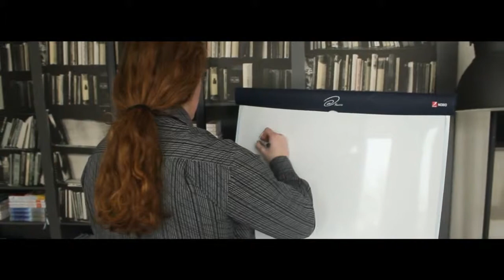Promo monodramu "Przedstawiciel"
Scenariusz i reżyseria: Paweł Aksamit
Obsada: Paweł Aksamit
Muzyka: Noisy Gasoline
Czas trwania: ok. 60min

Przedstawiciel to historia młodego mężczyzny stojącego na początku drogi zawodowej, który z ulicy trafia do świata korporacji i zostaje przedstawicielem handlowym.
O pracy myśli jak o ciekawej przygodzie, która w rzeczywistości zmieni całe jego życie. Widz postawiony w roli świadka-klienta obserwuje rozterki i dylematy młodego handlowca, jego przemyślenia na temat świata biznesu, materializmu, kapitalizmu oraz własnych wartości. Bohater, początkowo pełen rozterek i wątpliwości, z biegiem wydarzeń w życiu zawodowym staje wobec konieczności dokonywania wyborów.
Sposób jego myślenia ulega całkowitemu przewartościowaniu. Przestaje dostrzegać ludzką  krzywdę, myśli wyłącznie o własnych korzyściach. I tak z nieświadomego
młodego człowieka zmienia się w bezwzględnego Przedstawiciela.
Spektakl balansuje na pograniczu ironii, dowcipu i dramatu, tworząc obraz zabawny, czasem wzruszający a chwilami osobliwy. W spektaklu zostały przedstawione techniki i zasady sprzedaży door to door.

PODZIĘKOWANIA DLA:

MEMES Consulting
Mr Investor
Papier Serwis
Inees
HODOFX.COM
Artystyczny dom Animacji
Movie Media
TVS
ZISSOU
E-Splot
SGHTV
Teatr dla Was
Serwis Teatralny
Przedsiębiorczość i Finasne
Devi Luna Workshop